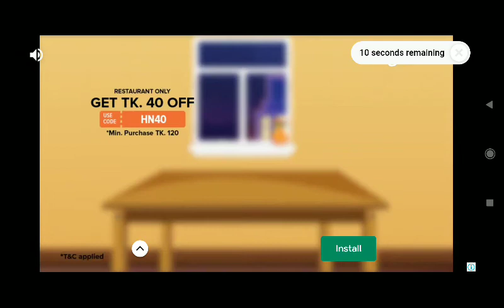S5 M2 Team Event result Bangladesh vs Baari & Suip